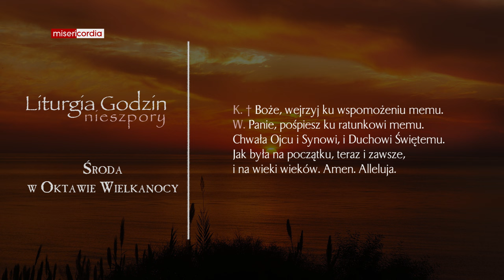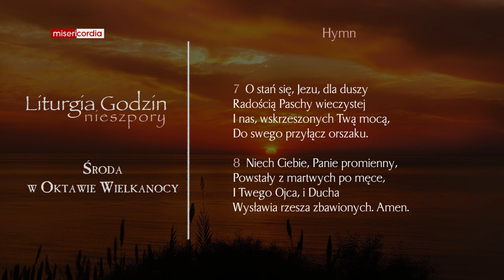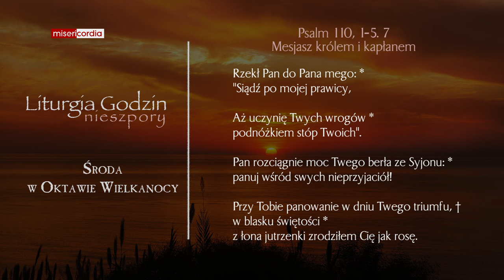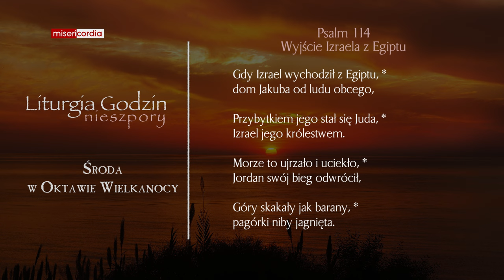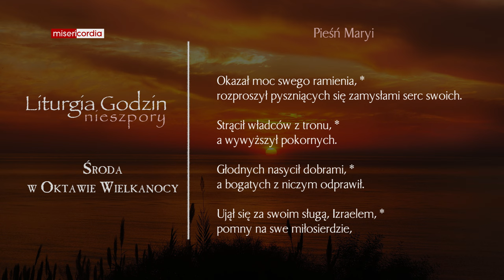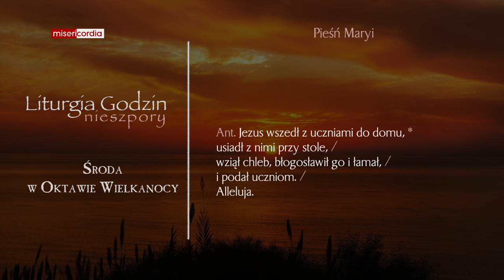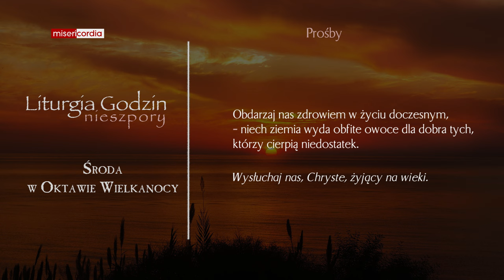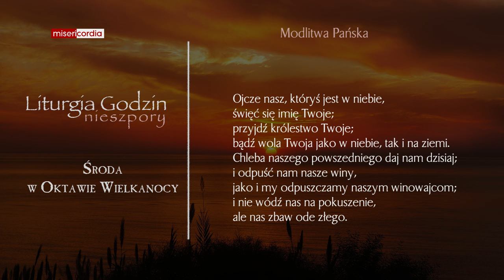Liturgia Godzin | Nieszpory | Środa w Oktawie Wielkanocy